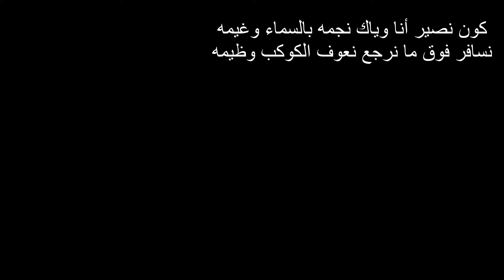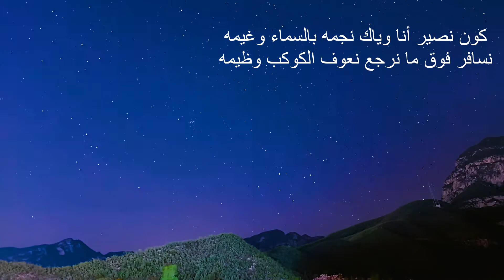Rahma Riad - Al Kawkab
Rahma Riad - Al Kawkab [Official Lyric Video] (2021) / رحمة رياض - الكوكب